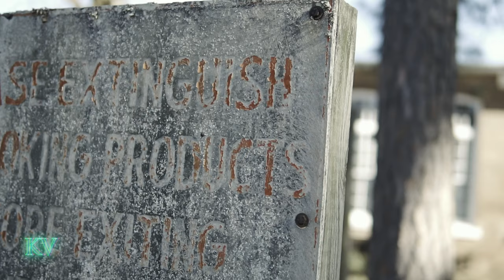Blair Loco - All My Life (Official Music Video)